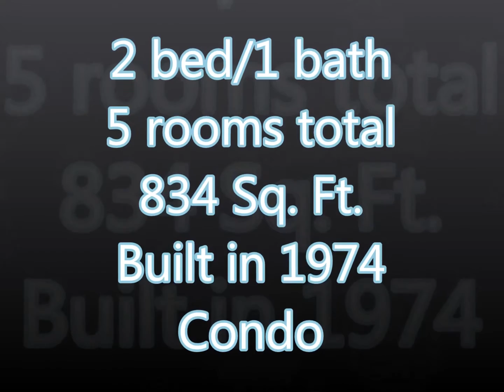HUD Home #044-413758- Escondido, CA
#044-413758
1811 E. Grand Ave Unit 110